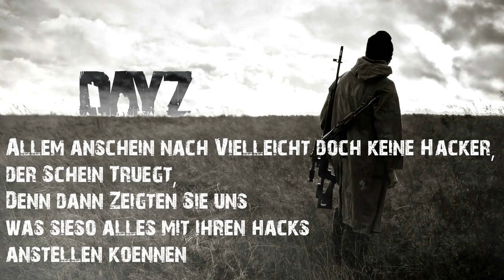DayZ Standalone #16 [LPT] Hacker packen aus!! Gameplay German/Deutsch [HD]